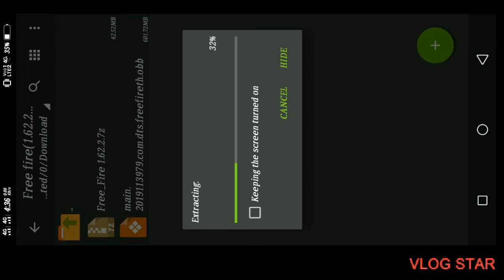How to Download Free Fire Latest Version Highly Compressed in 50 MB||Free fire latest version 1.62.3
DOWNLOADS.

Password for this file:

pleasesubscribe